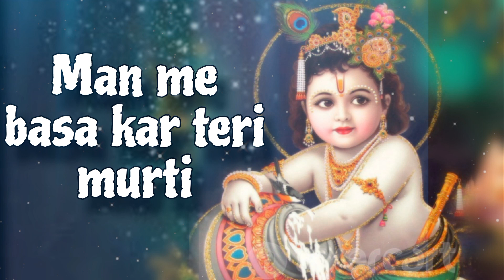Man Me Basa Kar Teri murti | krishna Bhajan | Anirudhacharya ji maharaj